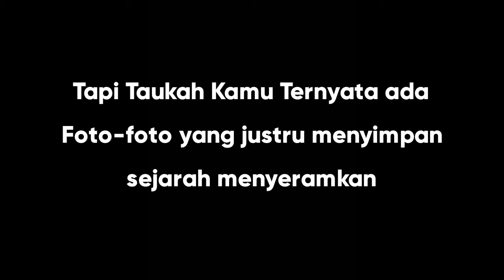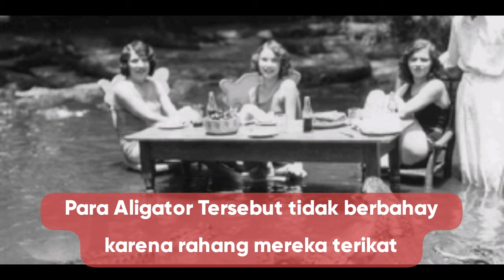Piknik Sama Buaya Cewek Jaman Dulu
Foto menjadi salah satu bukti bisu sebuah kejadian. Baik itu kejadian di masa lalu atau kejadian yang baru saja berlangsung. Foto biasanya menyimpan kenangan menyenangkan yang layak untuk diabadikan.